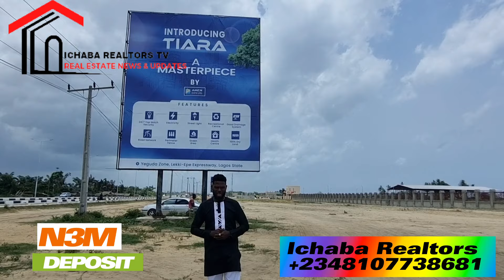Experience Unmatched Luxury, Helipad & Golf added: Tiara Estate beju Lekki - A Paradise Within Reach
TIARA is a top-class privately owned luxury estate that is powered by Amen City Limited.

With her amazing serene environment suitable for quality and better living experience, TIARA is the perfect estate.

TIARA gives you the opportunity to own residential plots where you are free to build your own desired structure in line with the building codes and regulations of the estate and LASG.

WHERE IS TIARA ESTATE LOCATED❔

Yeguda Zone, Lekki-Epe Expressway, Lagos.

WHY CHOOSE TIARA ESTATE❔

- You will build a network of
  high-profile personalities.
- Healthy and peaceful living
  environment.
- High rate of property appreciation
- It is located in the new phase of
  Lagos.
- Close to the prestigious Pan
  African university.
- Close to the proposed
  international airport.

  Our key features
Mini Golf Course
Helipad
Top class security.
Perimeter fence.
Good drainage system.
Electricity.
Good road network.
Centralised Sewage system.
Street lighting.
Entertainment center.
Recreational facilities.

Landmass Attractions:

-Alaro City
-Dangote refinery.
-Pan Atlantic University.
-Shoprite
-Corona International School
-Greensprings International School.

WHAT IS THE PLOT SIZE❔

 500sqm

Do you know🤔 you can actually start your TIARA investment NOW?

The selling price of TIARA Estate is N15,000,000

How much can I start with as an initial deposit ❔

N3,000,000

WHAT ARE THE AVAILABLE PAYMENT PLANS❔

30 Days outright. 15,750,000 (inclusive of Legals fee).

31days - 6 months. N16,537,000 (inclusive of Legals fee).

6 Months - 12 Months. N17,325,000 (inclusive of Legals fee)

Powered by
Amen City LTD.

This Channel is to help you investors get the most affordable land in Lagos Nigeria.

follow all our social median using the links bellow